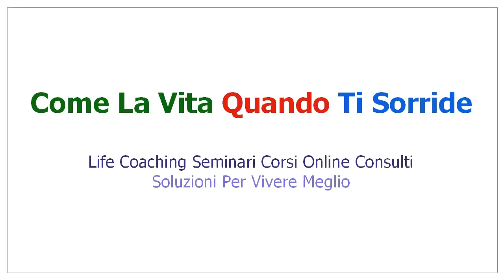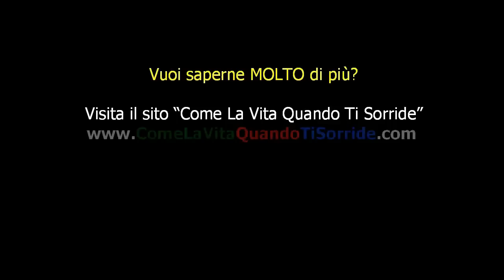Il momento più bello della tua vita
Come puoi avere tanti momenti belli, nella tua vita? Te lo spiego in questo video.